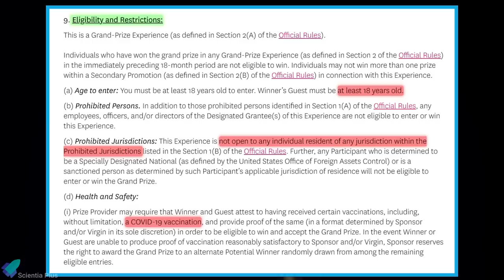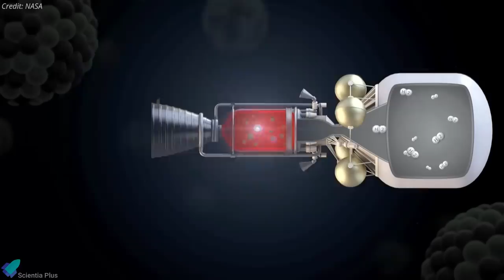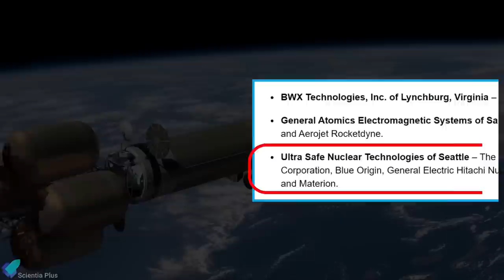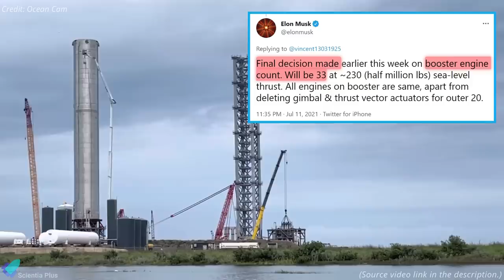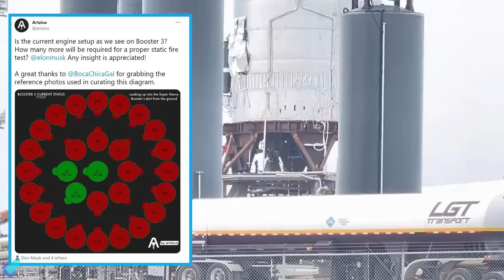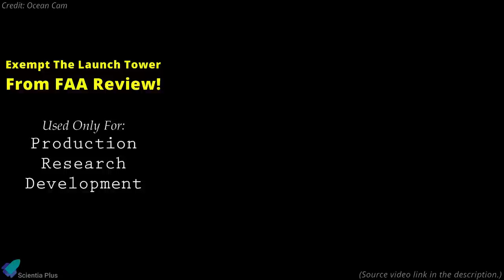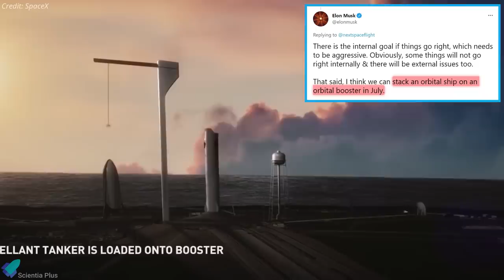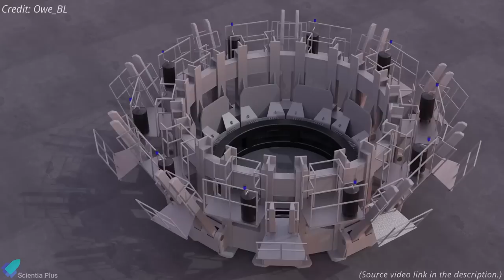Why Starship Launch Tower is NOT yet APPROVED? | Booster3 Static Fire Test | Virgin Galactic | NASA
Super heavy booster3 static fire test NET Monday. Starship launch tower remains unapproved by FAA. Orbital launch tower section 8 stacked. SpaceX begins assembling the first orbital starship and super heavy booster.
NASA Announces Nuclear Thermal Propulsion Reactor Concept Awards. Virgin Galactic's SpaceShipTwo Unity 22 launched with Richard Branson. NASA SLS Upper stage added to the launch vehicle.

Scripted on 17th July 2021.

00:00 Virgin Galactic Launch and Contest Details
02:26 Artemis Updates: SLS & NEA Scout Mission
05:30 NASA Nuclear Thermal Propulsion Reactor Awards
06:51 Starship Updates

2. Virgin Galactic Contest Registration

Image Credits:
Richard Branson
NASA
labPadre
Artzius
Brendan Lewis
Starship Gazer

Video Credits:
Virgin Galactic
NASA
The Planetary Society
BWXT
SpaceX
Ocean Cam
SPadre
Lab padre
Ash Marian
Owe_Bl
Spaceport 3D
Pacon Process

Thumbnail Image Credit: Ocean Cam